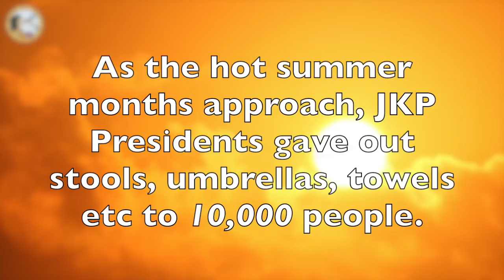JKP Connect presents, 'Tat Sukha Sukhitvam'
Happened this morning at 8am!
Special News Update on 08.03.18!  Watch for more details!